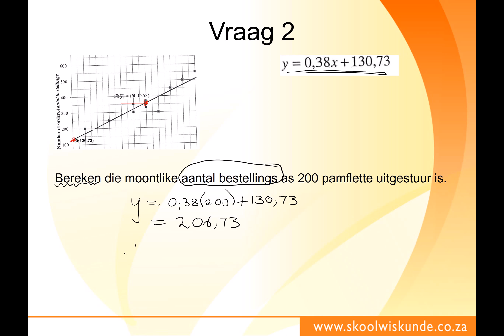Gr 12 Gauteng Rekordeksamen Vraestel 2 Vraag 2